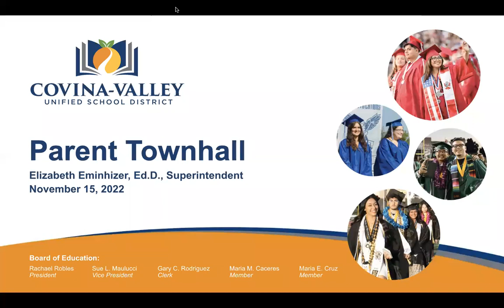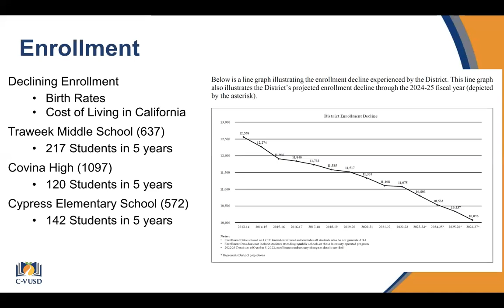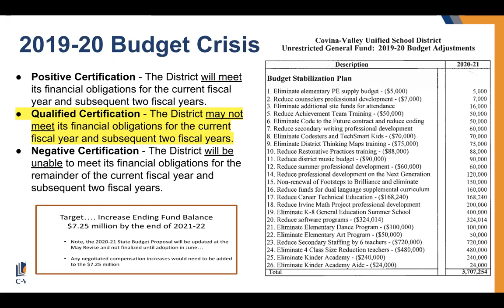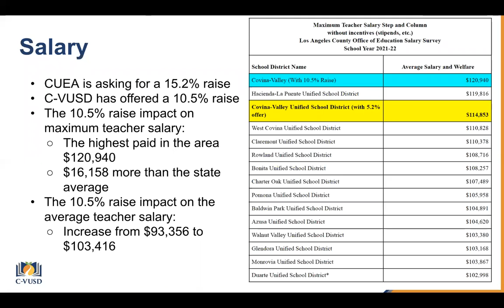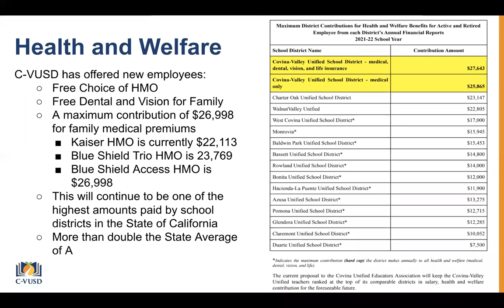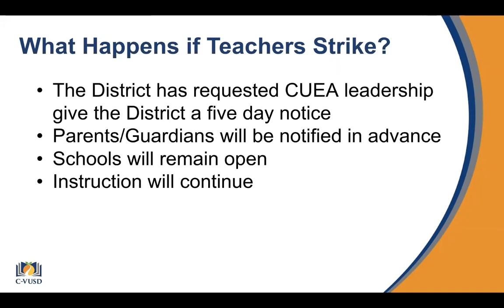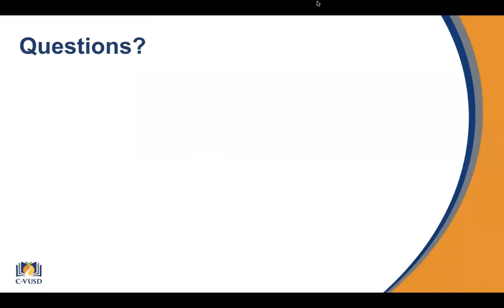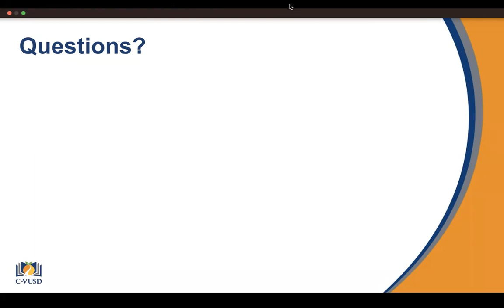Covina-Valley Unified School District | Superintendent's Update on Negotiations, November 15th